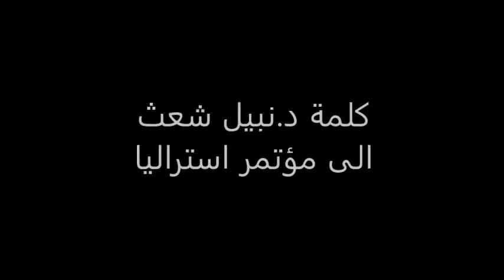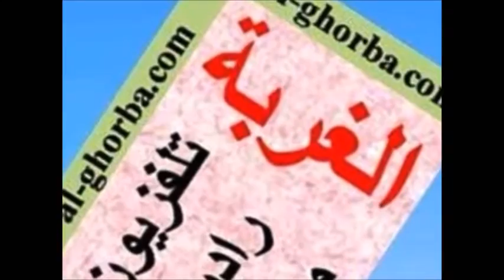كلمة الدكتور نبيل شعث الى مؤتمر استراليا